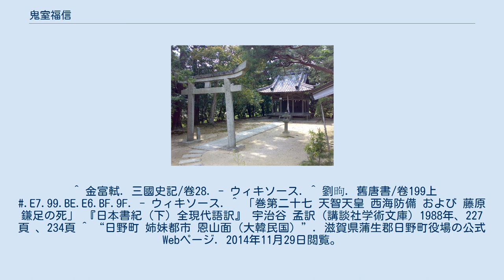鬼室福信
鬼室 福信（きしつ ふくしん、生年不詳 - 663年）は、百済の王族・将軍。
義慈王の父である第30代武王（余璋）の甥。
官位は恩率（三品官）、のち佐平（一品官）。
鬼室氏の祖となる。
没した2か月後白村江の戦いで倭国と百済の連合軍が大敗した。
扶余福信。
 義慈王時代の660年、唐と新羅の連合軍（唐・新羅の同盟）によって百済が滅亡した後も、旧臣らを糾合して抵抗運動を続け、百済の故都である泗沘城（現・忠清南道扶余郡）の奪還を試みた。
この頃、義慈王の王子であった余豊璋は、倭国との同盟の人質として倭国に滞留していたが、鬼室福信ら遺臣は、百済復興の旗印として擁するため豊璋の帰国と、倭国の軍事支援を求める。
斉明天皇・中大兄皇子は快くこれを了承し、積極的に百済復興を支援することとし、翌年正月には斉明天皇自ら、筑紫へ遠征する運びとなった。
 『三国史記』28巻百済本紀、『旧唐書』199巻上百済伝 では、豊璋は翌662年5月に入国した。
このとき福信は王を迎えに出て、国政をみな委ねた。
倭国はこの後も福信あてに軍需物資を送り、福信も捕虜の唐人続守言らを倭国に送った。
7月、扶余豊（扶余豊璋）は福信が自分を殺そうとしていることを察知し、逆に、これを殺した。
 『日本書紀』では、663年6月に、百済王豊璋は福信の謀反を疑って捕らえ、その掌を穿って革紐で縛った。
それから諸臣に対して福信を斬るべきかと問うた。
達率（二品官）の徳執得は「これは悪逆人であるから放しおくわけにはいかない」と答えた。
福信は執得に唾して罵ったが、王は福信を斬らせ、その首を塩漬けにした。
福信の近親者と思われる鬼室集斯は天智4年2月（665年）（即位元年起算よると天智10年正月）に福信の功績によって天智天皇から小錦下の位階を与えられ、百済の民男女四百余名と近江国神前郡に住居を与えられたが、天智8年（669年）男女七百余名とともに近江国蒲生郡に移住させられた。
 鬼室神社 福信は大韓民国忠清南道扶餘郡恩山面（うんざんめん）にある恩山別神堂で祀られている。
 尚、集斯の墓所は鬼室神社（滋賀県日野町）。
 ^ 金富軾. 三國史記/卷28. - ウィキソース. ^ 劉昫. 舊唐書/卷199上#.E7.99.BE.E6.BF.9F. - ウィキソース. ^ 「巻第二十七 天智天皇 西海防備 および 藤原鎌足の死」 『日本書紀（下）全現代語訳』 宇治谷 孟訳（講談社学術文庫）1988年、227頁 、234頁 ^ “日野町 姉妹都市 恩山面（大韓民国）”. 滋賀県蒲生郡日野町役場の公式Webページ. 2014年11月29日閲覧。